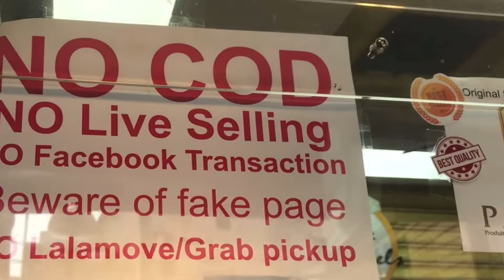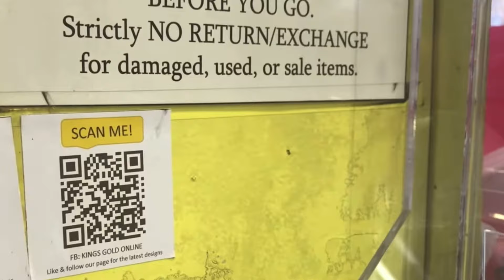Jewelry Shop: UPDATE PRICE PER GRAM TODAY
My Gold Shop

1. NoSkipAds pls watch atleast. 1 video advertisement
3. like this Video and Comment & Suggest po kayo :)
4.

bievlogs jewelry price update 2024 | bilihan ng mura at legit na alahas sa ongpin,

ongpin gold,ongpin jewelry,murang bilihan ng